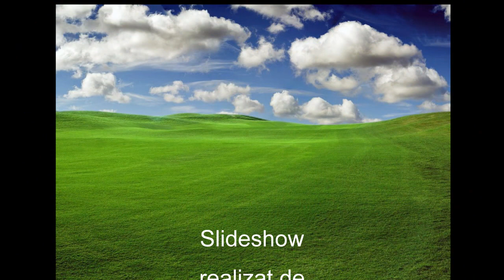Ionuţ - Porumbel din stejarii departaţi - mel Niculiţă Cioran - Re